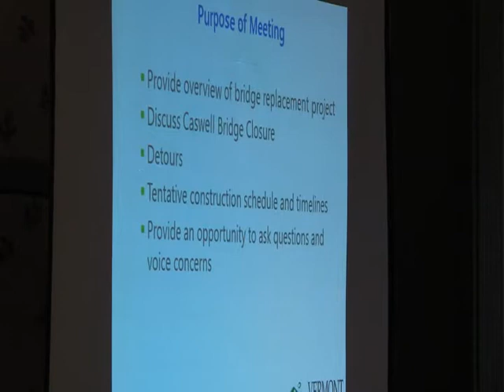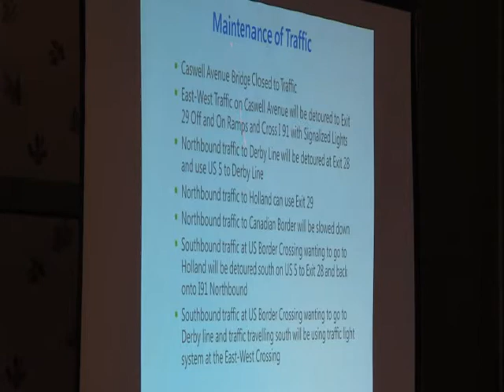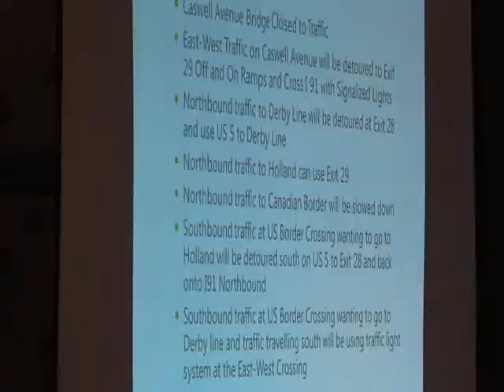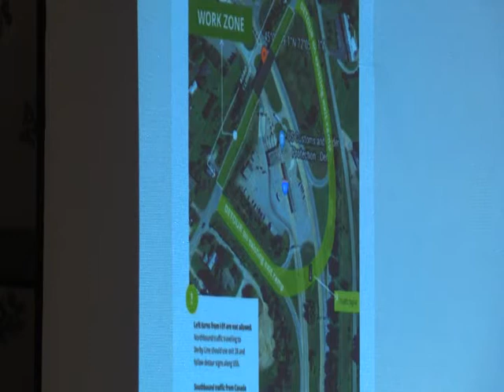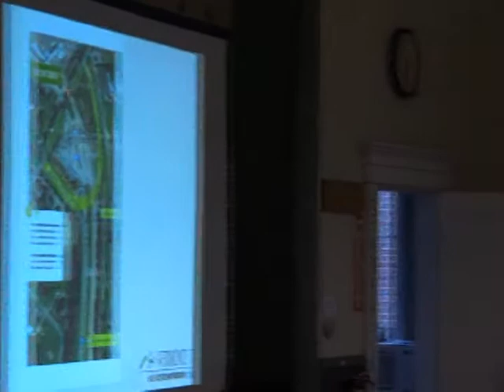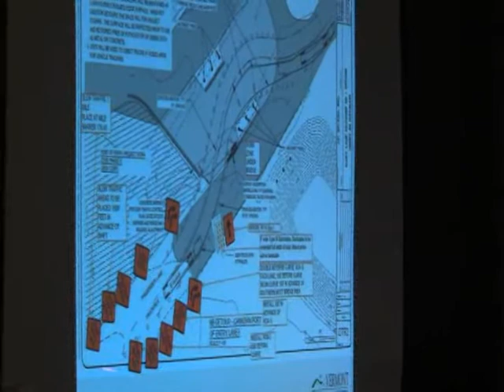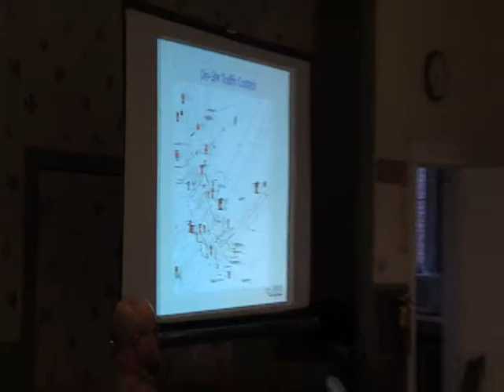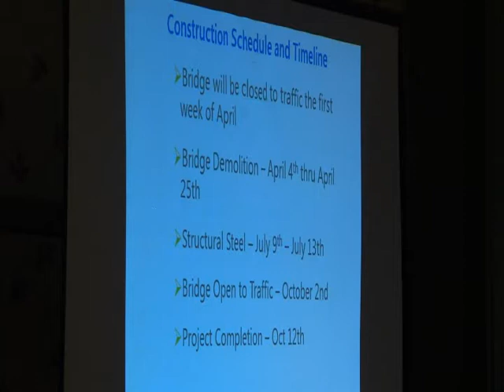Derby Line Bridge Meeting: 03-28-18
Representatives from VTrans present information about the construction of the Derby Line Bridge over Interstate 91 and the Canada border crossing.